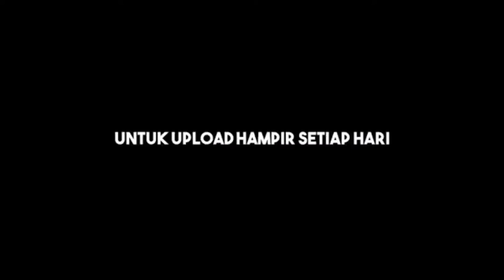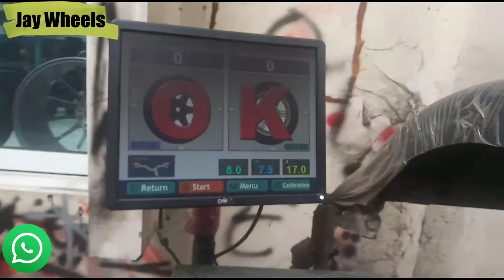Honda Brio Modifikasi velg Celong Ring 17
Order via :
link Tokopedia